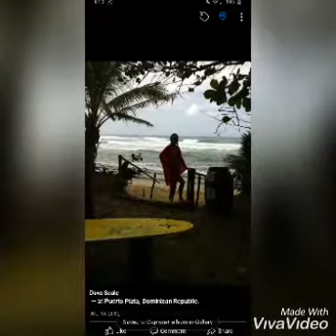OnPoint ft. Jay-z & Beyonce - Bonnie & Clyde (remix)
Vocals by Jigga & Bae. Beat by OnPoint Productions Dave Seale